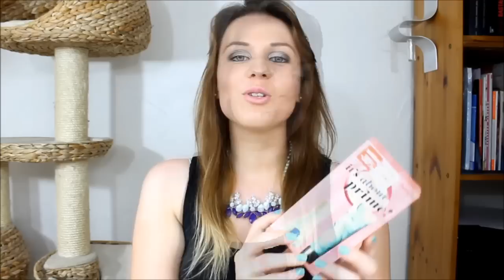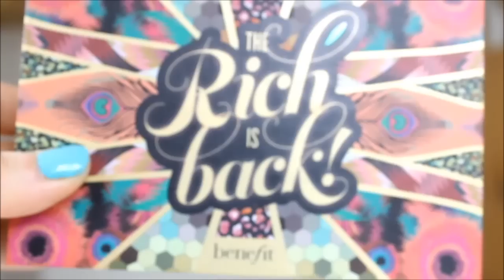Haul soldes cosmétiques partie 1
De retour dans une nouvelle vidéo pour vous présenter le tant attendu haul des soldes d'été. Voici donc la vidéo de la première partie car oui j'ai effectivement bien bien craqué !

Où me trouver :
Mon instagram : lauremakeupretty

Si vous vous posez des questions sur :

Mes vêtements et accessoires :
Mon haut : H&M
Vernis : kiko eddition limitée Noël  de la gamme Satin nail laquer n°450
Collier : Aliexpress.com

Mon maquillage du visage :
Base : Photofinish de smashbox
Fond de teint : colorstay de revlon en teinte 180 sand beige
Correcteur : cover & conceal de MUA
Poudre : Météorites crazy pearls de guerlain (eddition limitée de noël)
Sourcils : fard marron + gel à sourcils essence
Rouge à lèvres :  Rimmel 220 pink chic

Mon maquillage des yeux :
Khol noir sephora
Palette sephora " MicroSmooth baked collection"
Mascara aqua smokey lash de make up for ever

N'hésitez pas à commenter, à me laisser vos suggestions ainsi que des idées de vidéos :)